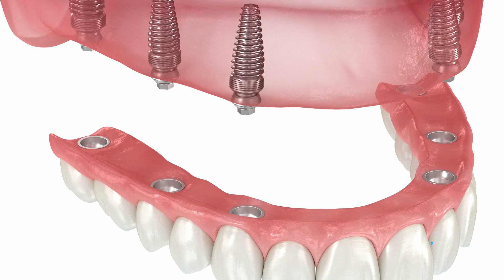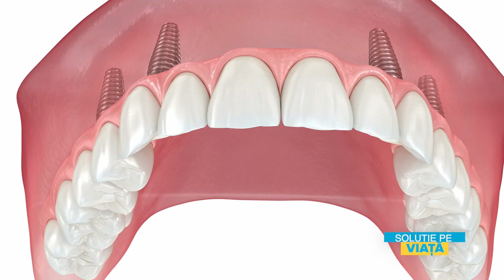Perfect! Un nou caz realizat cu succes! Extractii, implanturi lucrari fixe - totul in 24h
Inserare implanturi, lucrari fixe a doua zi!